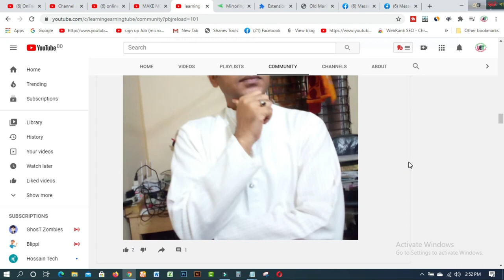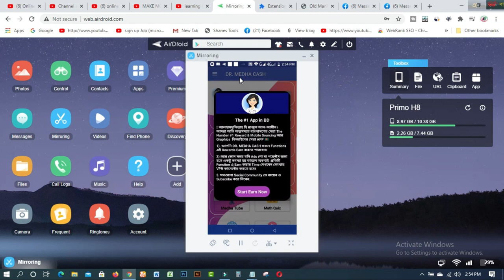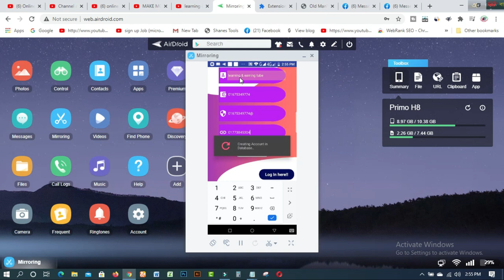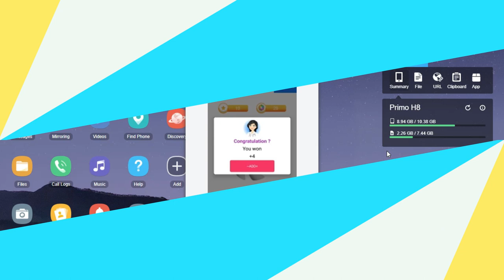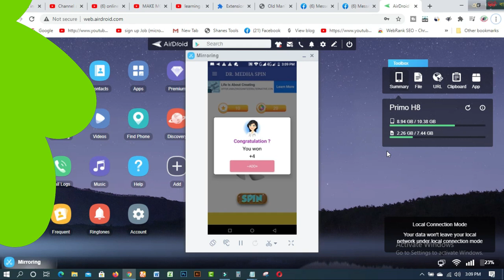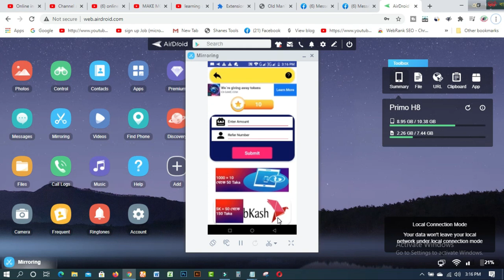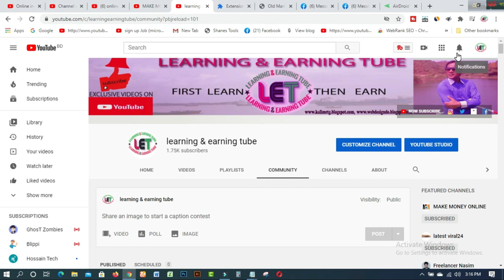Online income bd payment bkash।।Earn Money Online।।online income bangladesh 2020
In this video  you will find Online income bd payment bkash।।Earn Money Online।।online income bangladesh 2020
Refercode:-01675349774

1. How to create fiverr account on android easily
2.9 free trusted sites for selling Logo-2019 II Amazing sites for selling logo
3.ঘরে বসে অনলাইন সার্ভে করে দৈনিক 12 ডলার ইনকাম করুন Best Online Surveys 2020
4.Need Donation For Education Top 16 Crowdfunding Sites for College and Educational expenses
5.Spin & Earn Money App Bkash App Payment | Online Income Bangla 2019
6. প্রতিদিন Zalinks থেকে অন্তত ৫ ডলার ইনকাম করুন Iসরাসরি বিকাশ পেমেন্ট নিন I BEST Copy Paste Typing-2020
7. বিকাশে ৫০ হাজার টাকা ইনকাম I Bkash Make Money Online 2020 I Online Income BD Bkash Payment.
8. how to sign up on 4 Microworkers websites to earn More -2019
9. Upwork English spelling test (US version) answers 2019
10. Upwork English spelling test (U.K version) and Answers 2019
11. 2019 Upwork Readiness Test and Answers ( GET 5 out of 5)

12. ৯ টি সাইট থেকে ফ্রিতে সহজে লাখ টাকার আর্থিক অনুদান নিন ।
13.9 free trusted sites for selling Logo-2019 II Amazing sites for selling logo
14. KajKey  -থেকে-আয়-করবেন-যেভাবে II how to earn by BID on KajKey
15.10 best & free fundraising websites for all-2019 II fundraising websites